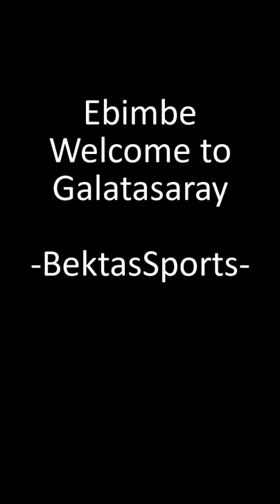Junior Dina Ebimbe | Welcome to Galatasaray | Skills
Ebimbe Galatasaray